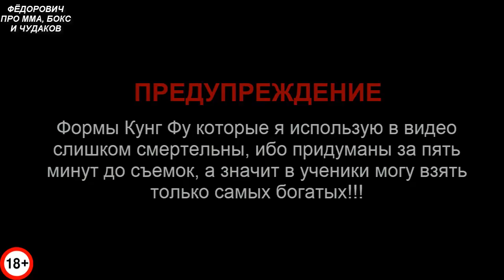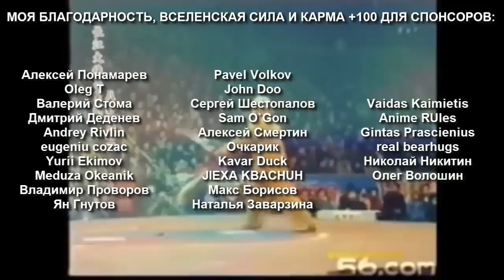Мастера Кунг Фу в Реальном Уличном Замесе на Горе Ву Дан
Это видео про реальный уличный махач за честь школы великих мастеров Кунг Фу на славной шаолиньской горе Удан!